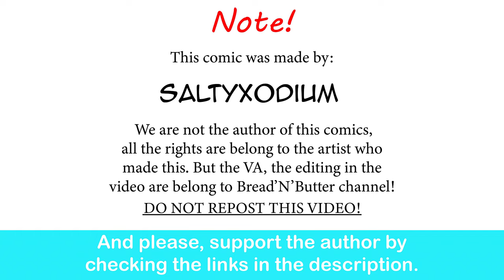Goth Lopunny Girl Jealousy| SaltyXodium comic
A she is so cute!